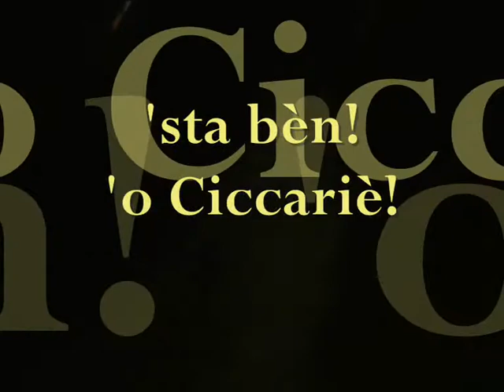a Dugenta con gli nto I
Faceva troppo freddo per fare gli splendidi!